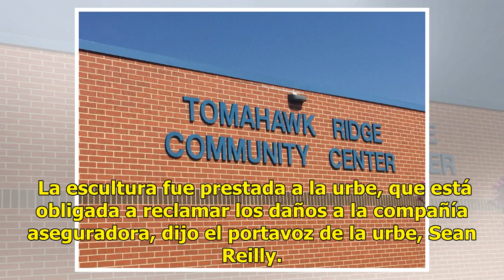Piden 2 millones de pesos a padres de niño que rompió escultura en exposición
Kansas, EE.UU.- Una madre en Kansas afirma que una compañía aseguradora quiere cobrar a la familia 132.000 dólares por una escultura que el hijo de ella de 5 años tiró accidentalmente en un centro comunitario de la ciudad. Sarah Goodman dijo al Kansas City Star que el incidente ocurrió el mes pasado...